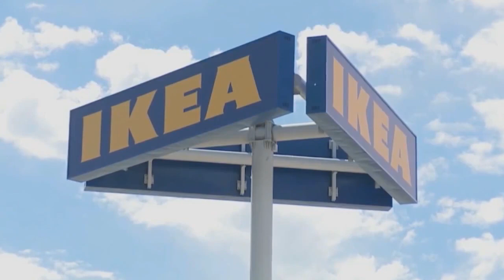IKEA coming to Market Street in SF